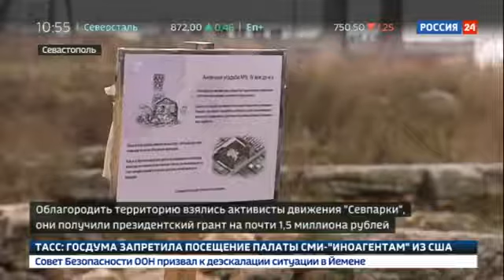Территорию музея музея 'Херсонес Таврический' облагородят волонтеры Россия 24